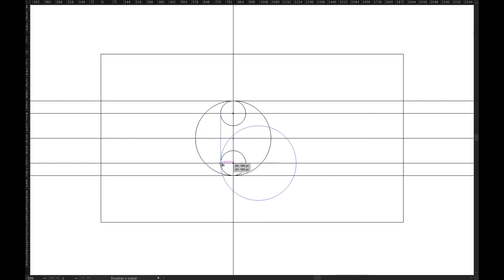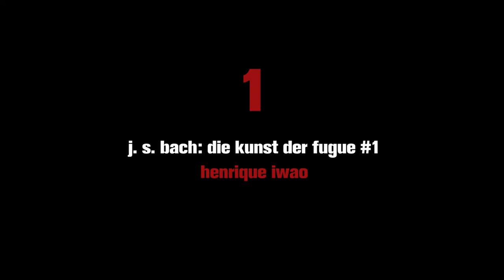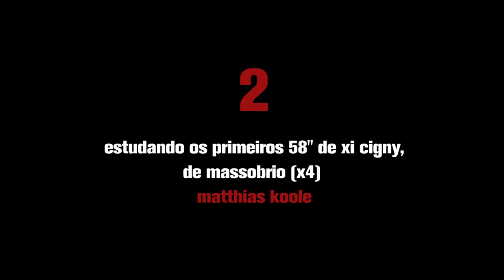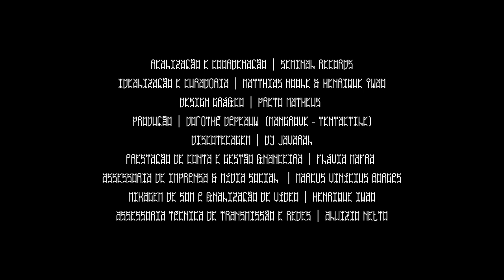QI147: Henrique Iwao x Matthias Koole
15:01 começo // 17:40 vídeo-apresentação

Quartas de Improviso Temporada 13, online: QI147, com improviso musical por Henrique Iwao (eletrônica, objetos, tábua amplificada, voz declamada), em cima de vídeos de Matthias Koole. E Matthias Koole (violão, guitarra, eletrônica, objetos), em cima de vídeos de Henrique Iwao.

Estréia quarta-feira 18 de agosto 20h. Após a estréia teremos o Boteco o Javaral, uma discotecagem bate-papo,

(disponível após estréia desse vídeo).